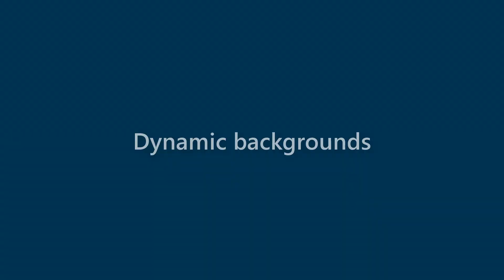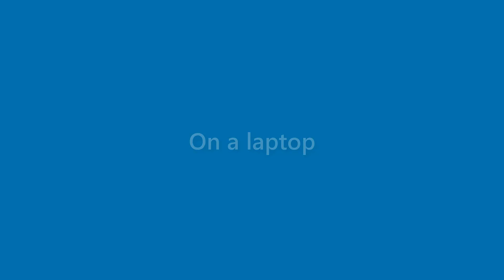Jeffery Hopper - appearance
Name Look - Jeffery Hopper - appearance. In this video we present "Jeffery Hopper" name look and feel in various scenarios.
This video will cover:
How does "Jeffery Hopper" look as a personal letterhead?
How does "Jeffery Hopper" look on a business card?
How does "Jeffery Hopper" look on a computer/laptop screen?
How does "Jeffery Hopper" look with different background colors?
How does "Jeffery Hopper" look with various fonts?